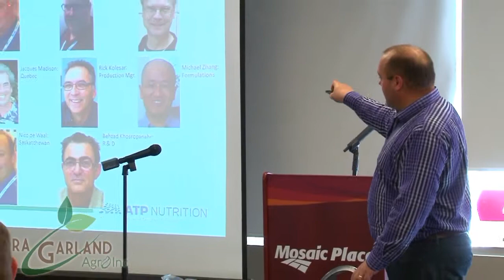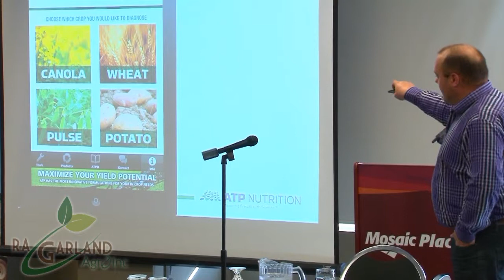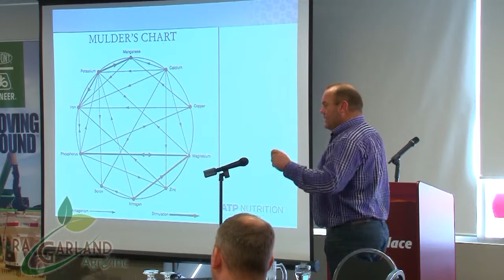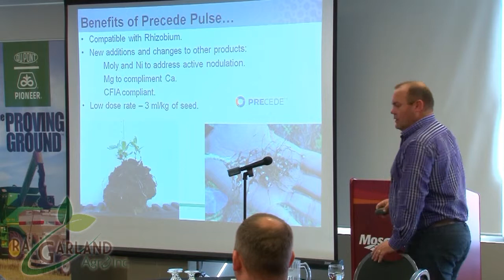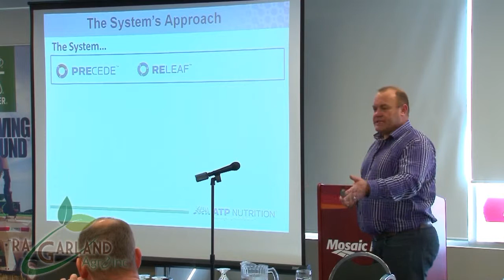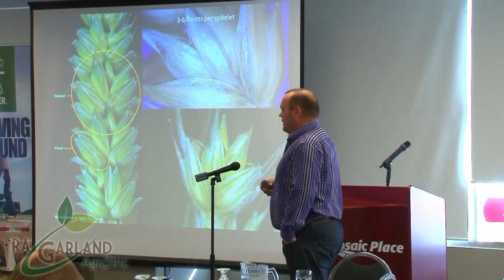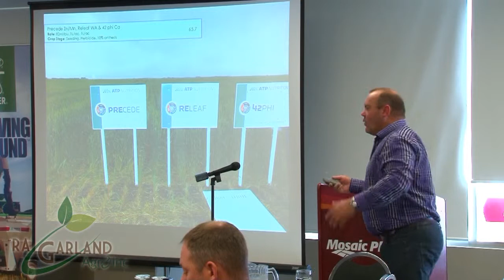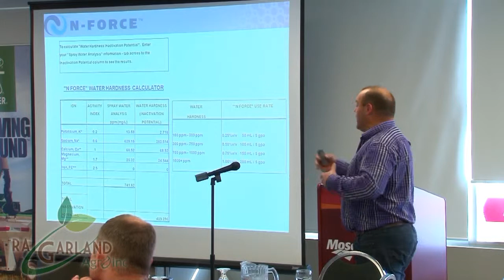Nico deWaal - Maximize Production and Maturity with Nutrition